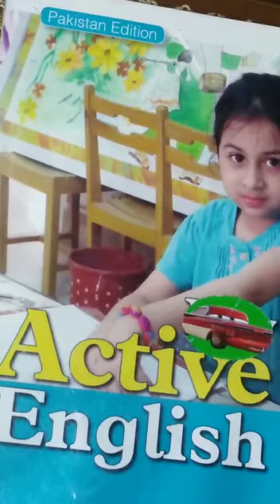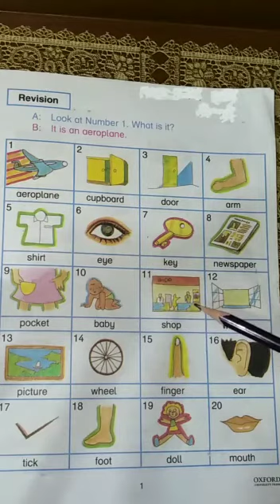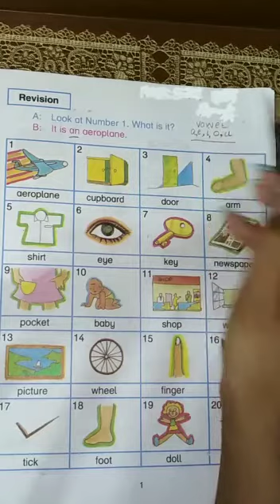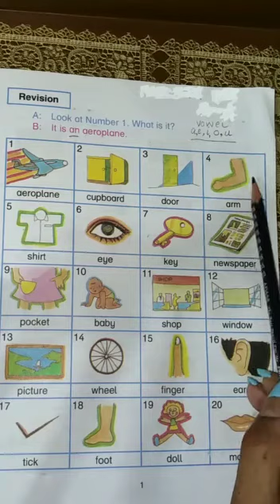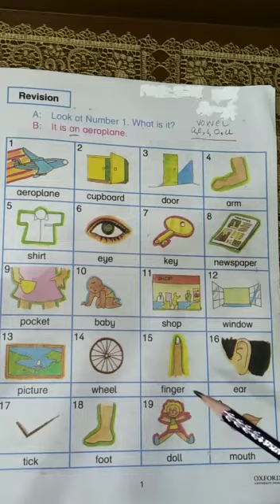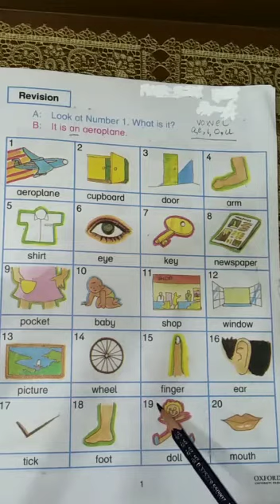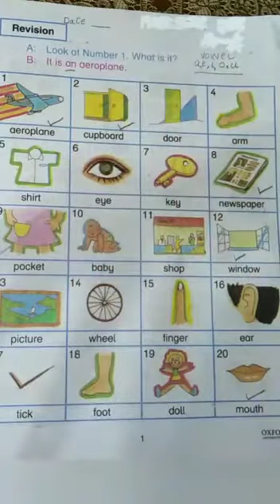class 2 Active English, pg 1